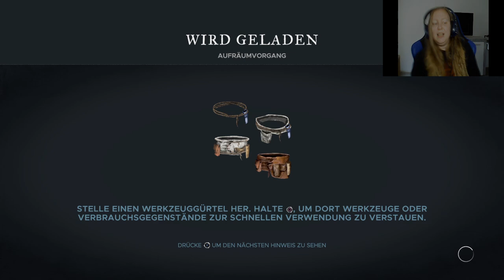Stranded Deep - Gameplay German - #3 - wir erkunden Inseln...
Folgt mir gerne auch auf Instagram:
sheeva_yt_gaming
Und auch auf TikTok:
sheeva_yt

Gefällt euch?
Lasst mir gerne ein Like oder einen Kommentar da, über ein Abo freue ich mich natürlich auch!

Ihr wollt mit mir spielen? Dann schickt mir doch einfach eine Freundschaftsanfrage auf der PS4 - xxSheeva